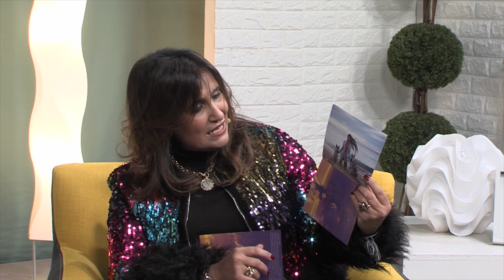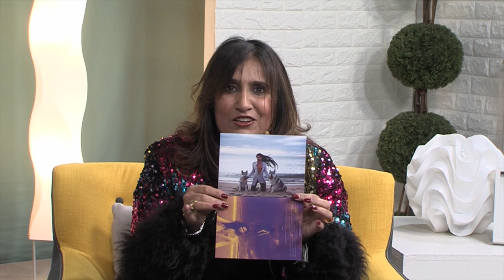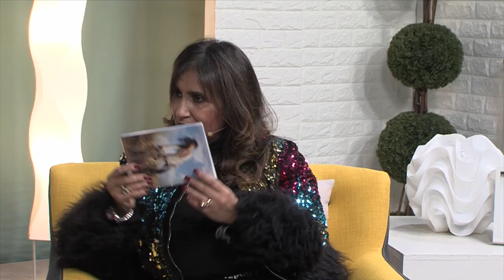15 11 2019 QUE ME CUENTAS MIKAN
Entrevista con el cantante Mikan